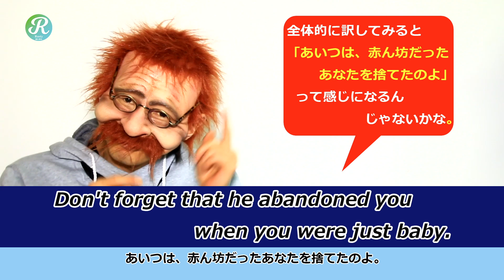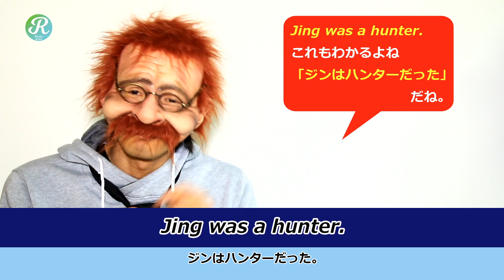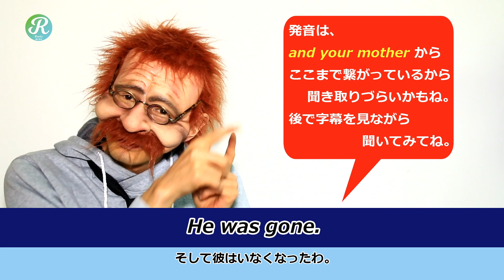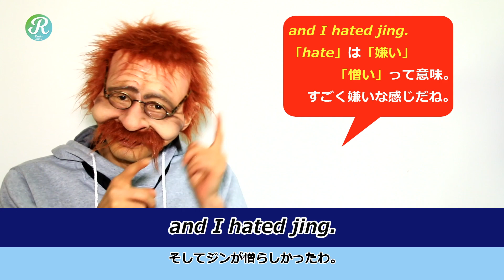HUNTER×HUNTERで英語を学ぶ Learn English With HUNTER×HUNTER JPN vs ENG セリフで学ぶ英語フレーズ 04〘Mr.Rusty 英語勉強方法 176〙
ラスティ おじさんと一緒に「HUNTER×HUNTER」のセリフで英語のフレーズを学んでみよう！！
英語はリンキングや音声変化するから聞き取りづらいよね。

まずは英語のセリフを聞いてもらうからなんて言っているか考えてみてね。
その後、セリフの内容とリスニングのポイントを説明するね。
最後には、日本語版と比較して違いを聞いてもらうよ。

今回のセリフだよ!!

Why do you keep trying?
どうして挑戦し続けるの
Why don't you just give up?
諦めたら？

I can't.
やだ
I'm gonna catch it.
釣る!!
I made a promise.
約束したんだ。
I am gonna become a hunter.
俺、ハンターになるんだ。
And when I do I'm gonna go find my dad.
ハンターになって、父さんを見つけるんだ。

And What will you do when you find him.
見つけてどうするの。

Don't forget that he abandoned you when you were just baby.
あいつは、赤ん坊だったあなたを捨てたのよ。
Oh
あ

Yes it's all true.
そうよ。すべて本当よ。
Jing was a hunter.
ジンはハンターだった。
He'd often go on long journeys.
しょっちゅう、長い旅に出て、
and he only came home once in a while.
たまにしか家に帰らないで
and your mother would miss him the whole time
あなたのお母さんはずっと寂しい思いをしてたわ。
he was gone.
そして彼はいなくなったわ。
It was hard for me to see her get hurt like that.
そのように傷つく彼女を見るのが私は辛かったわ。
and I hated jing.
そしてジンが憎らしかったわ。
Because of it.
そのせいで
I was fed up with hunters.
ハンターにうんざりしてたわ。
He abandoned  his family even his own son.
彼は家族、自分の息子でさえ捨てたのよ。
Do you really want to become a hunter?
本当にハンターになりたいの？
and go off looking for some like that.
そしてそんなやつを探しにいくの？